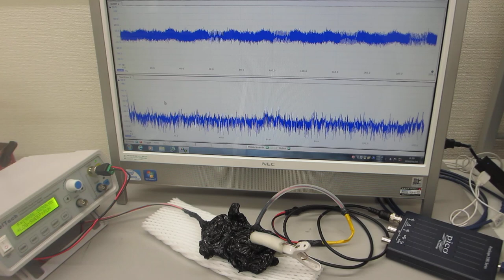超音波プローブの表面弾性波を利用した、超音波制御実験（超音波システム研究所）